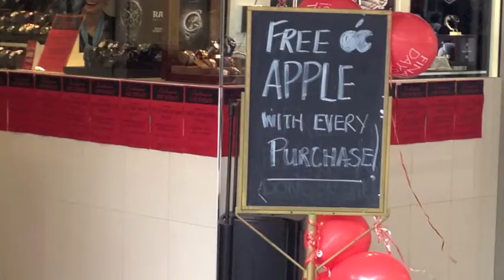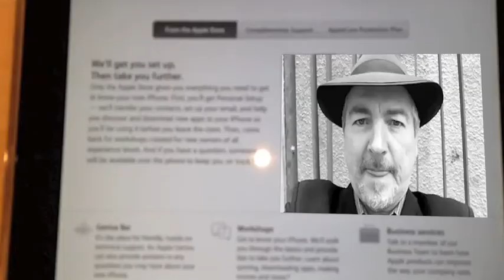APPLE STORE OPENING- New Apple Store Opening Adelaide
Although this has nothing to do with magic and magicians, the ethos and layers of psychology that are imbued in an Apple Store opening are what every entertainer should look at and learn from.

At MagicNews TeleVision, we dig deep into it and have shot this video of the new Apple Store opening to further explain what we can learn from one of the biggest companies in the 21st century.

Apple make a HUGE deal of every store opening. Love it or not, the lessons learned are priceless.

Oh and MagicNews TeleVision did manage to get ONE of the 500 T-Shirts particular to the launch of the new store. We are giving it away (unworn-still packaged) on our blog...yippee.

Whether you are an Apple fan/user, or not. The way that Apple launch anything can be learned from and used in many more fields.

That, in part, is what MagicNews TeleVision researches...